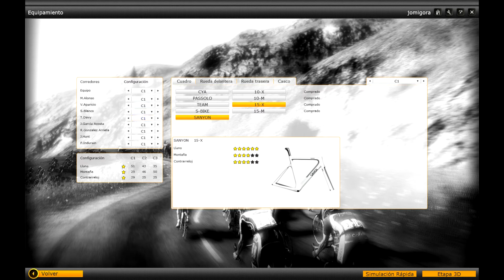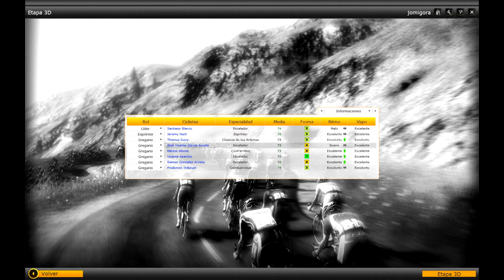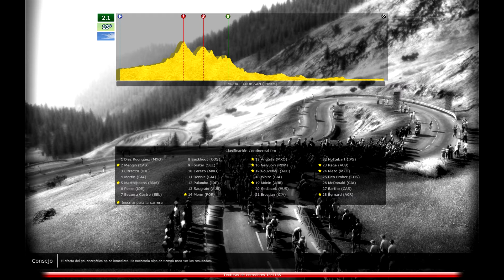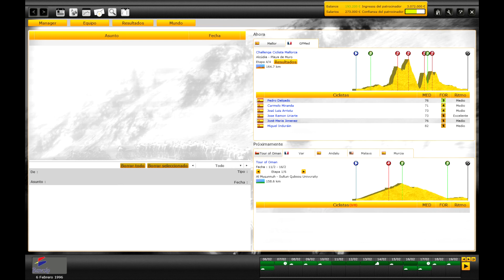Pro Cycling Manager 3013 - Banesto 1996 con Perico - 1ª Etp. Gp Mediterráneo